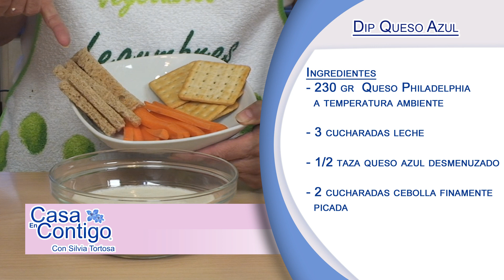Dip Queso Roquefort o Queso Azul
Sivia nos enseña un tipico plato americano muy rico y barato para picar,  Dip Queso Azul o Roquefort.
Ingredientes:
- 230 gr  Queso Philadelphia  a temperatura ambiente
- 3 cucharadas leche
- 1/2 taza queso azul desmenuzado
- 2 cucharadas cebolla finamente picada

Página Web!